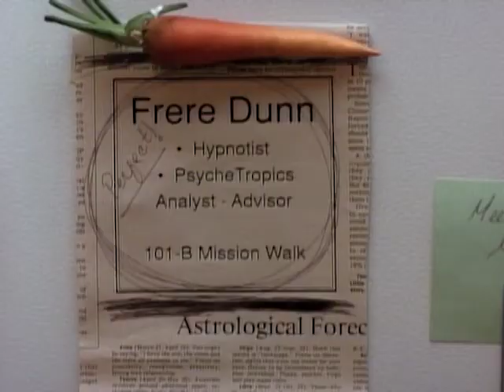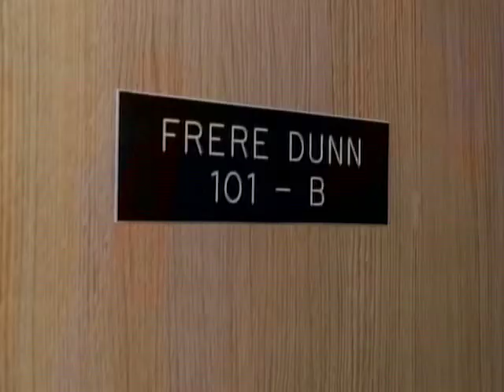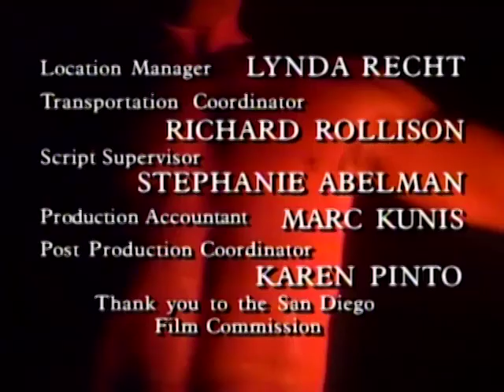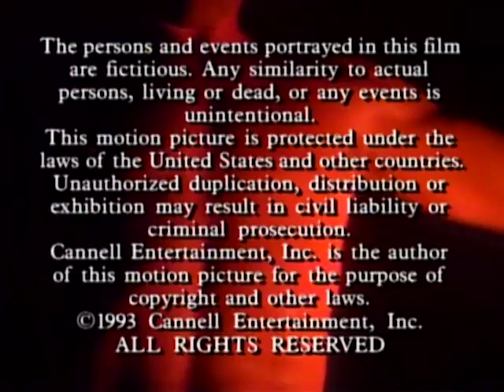Silk Stalkings - Season 2, Episode 22 - Star Signs - Full Episode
When a love triangle involving a phony astrologist ends in murder, Chris and Rita investigate.